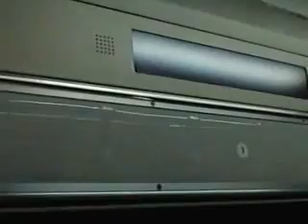JR横須賀線E217系Y-42編成横須賀～田浦前面展望（ドアカットあり）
車両：JR東日本E217系　横浜支社 鎌倉車両センター（横クラ） Y-42編成 クハE216-2062
列車番号：[久里浜～東京]： 832S [東京～千葉]： 833F [千葉～上総一ノ宮]： 3833F
列車種別：久里浜～東京]： 普通 [東京～上総一ノ宮]： 快速
行き先：上総一ノ宮行き
天候：晴天
追記：この列車は11両編成のため田浦駅でドアカットを実施しています。